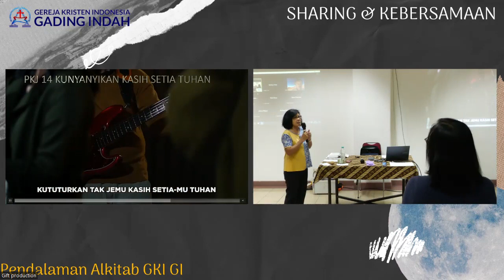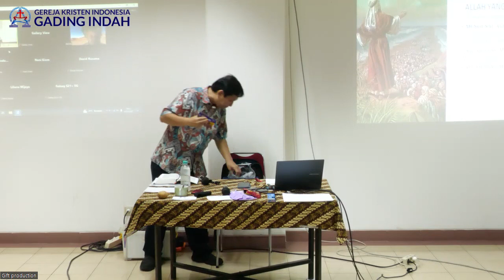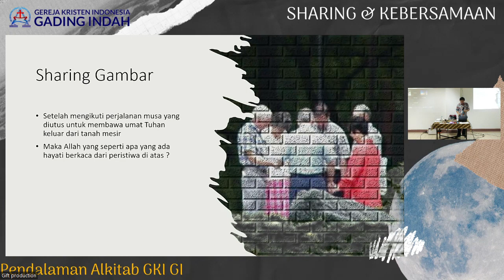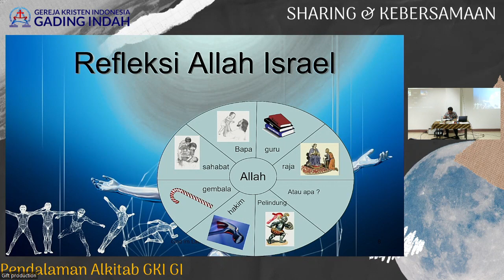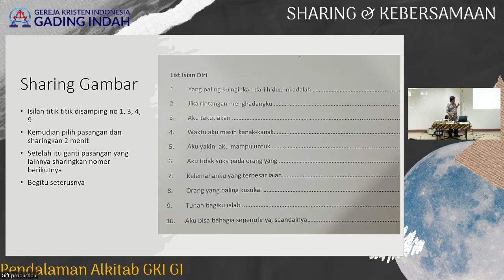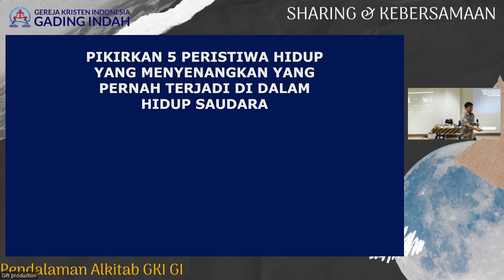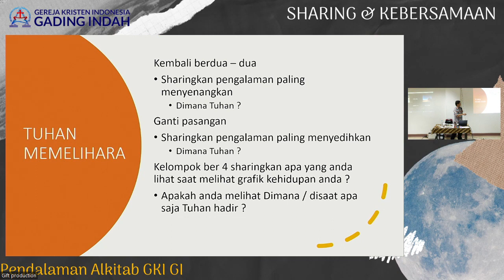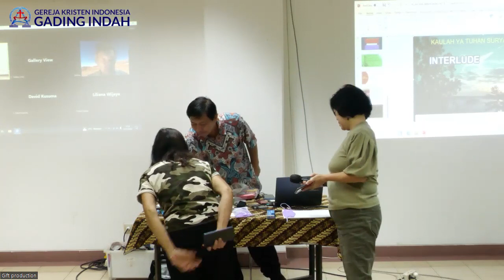Sharing & Kebersamaan PA 7 Desember 2023